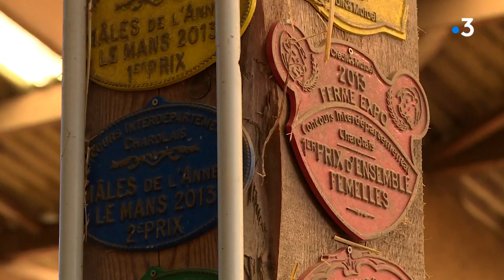Sarthe : le taureau Océan vise le podium au salon de l'agriculture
Lors du prochain salon de l'agriculture, Pascal Langevin et son taureau Océan participeront au concours général d'élevage, une consécration pour l'éleveur sarthois. "C’est le plus beau taureau que j’ai eu", confie-t-il.
Reportage de Nathan Vildy, Christelle Massé et William Sabas